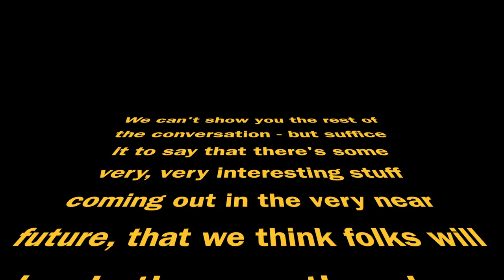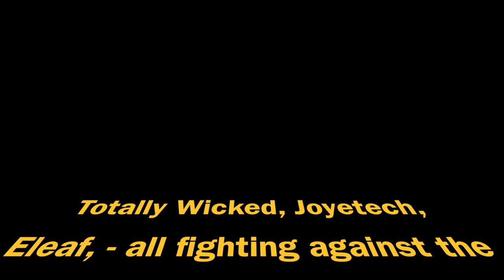Where's TW going? Dave Dorn interviews Fraser Cropper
Dave Dorn interviews Fraser Cropper